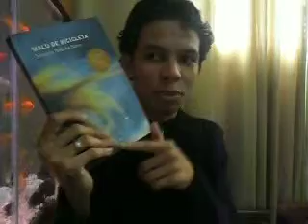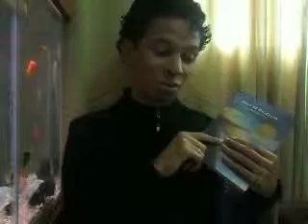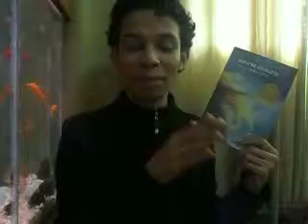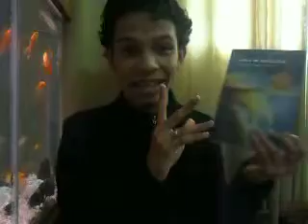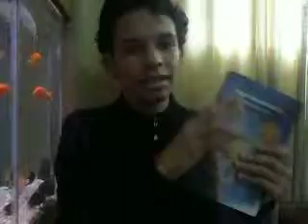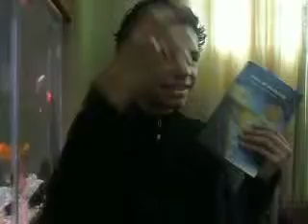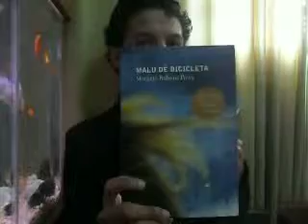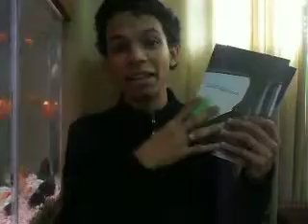Resenhando: Malu de Bicicleta (Marcelo Rubens Paiva)